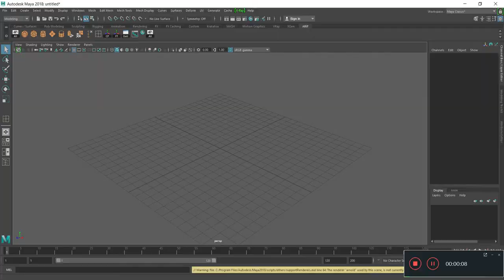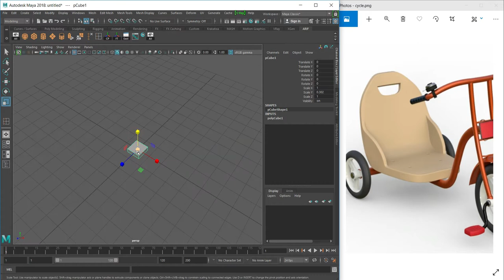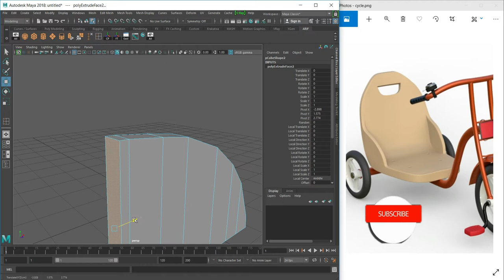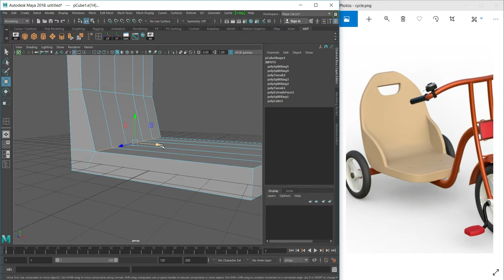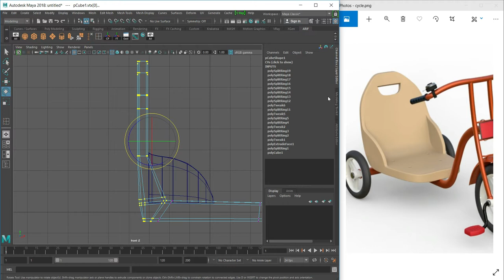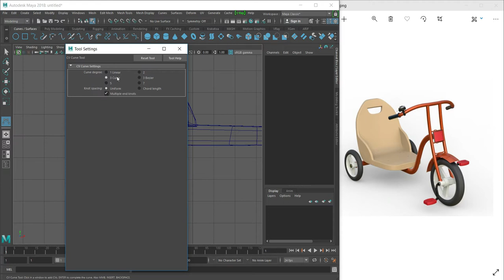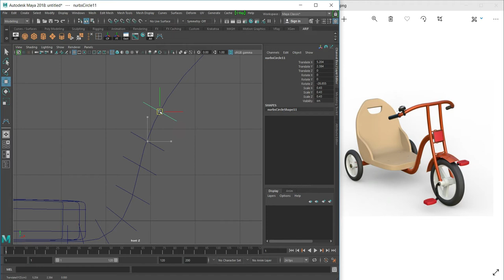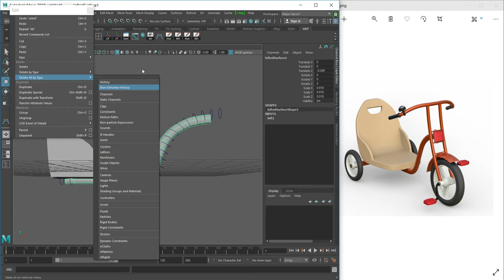Modeling tutorial in auto desk Maya 2018 | Urdu |Hindi | part-1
Basic Maya modeling tutorial for beginner users  - making a tricycle for kids - different tools  - loft tool - pipe making - seat making - using splines - Maya modeling tutorial - 3d modeling .